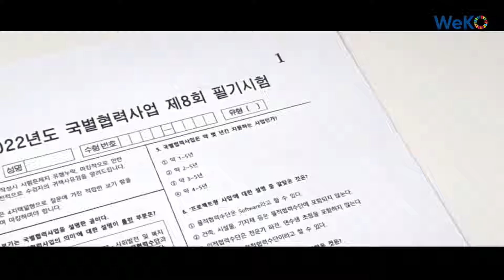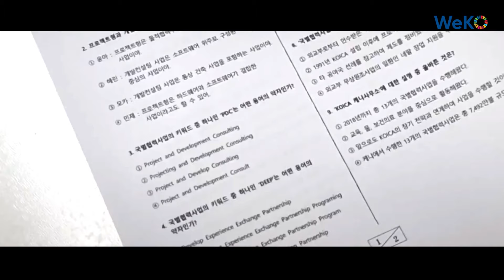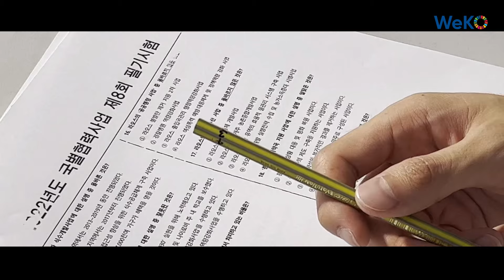재수했는데... 국별협력사업시험 망친 썰 푼다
코이카에서 진행하는 ‘국별협력사업’이 궁금했던 사람은 손 들어보세요!! 🙌

시험문제를 만만하게 생각하고 풀고 있는 HEREWeKO의 팀원은 국별협력사업 시험에 합격할 수 있을까요?
마지막까지 반전을 거듭한 살 떨리는 순간들!
국별협력사업 시험장에서 일어난 일이 궁금하다면 집중!

이 영상을 보면 KOICA의 국별협력사업이 전보다 친근하게 느껴진다는데?! 🤔

[​BGM]
임샛별, 김한영 - 봄날의 걸음마